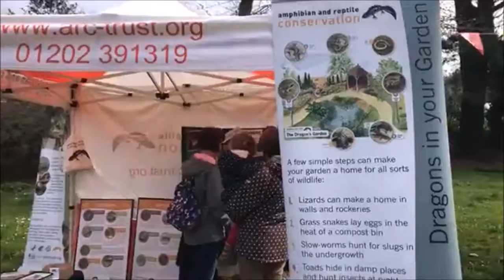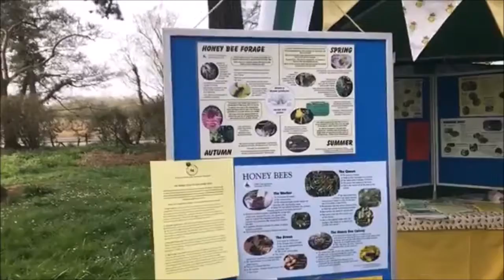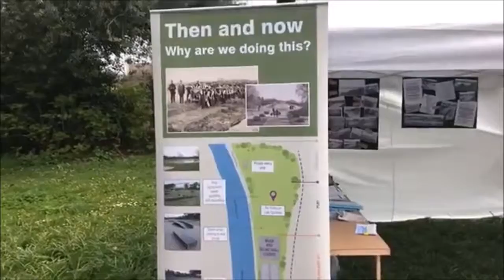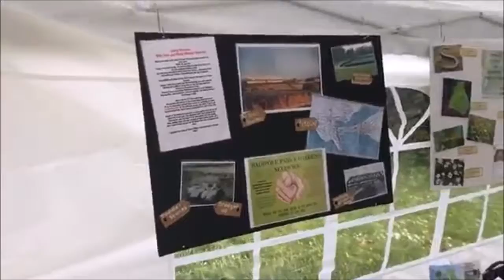Nurture Nature I Welcome Wildlife Event | 15th April 2018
This video was first published as a Facebook Live on my Facebook wall (link below) on 14th March 2018.

Thanks to everyone who has supported me so far... more to come..